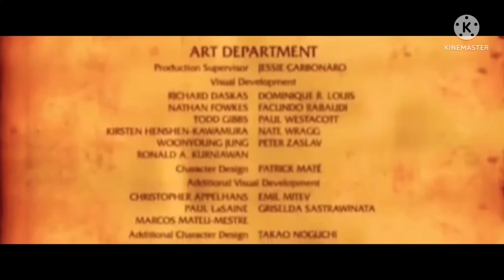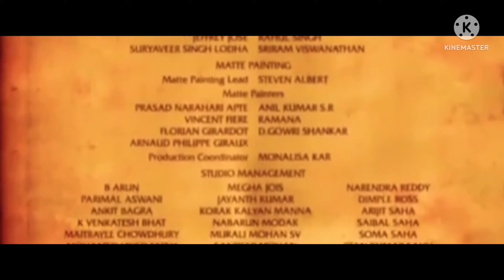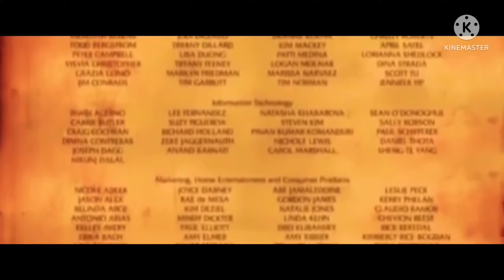Puss In Boots Credits Nicktoons